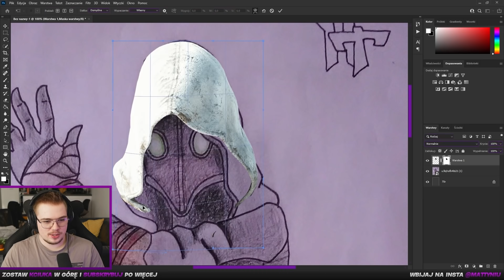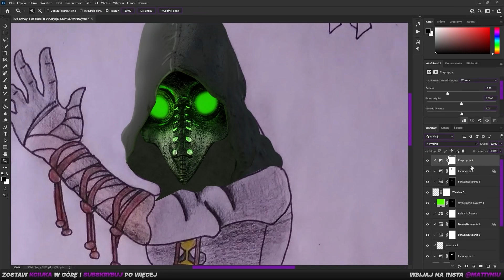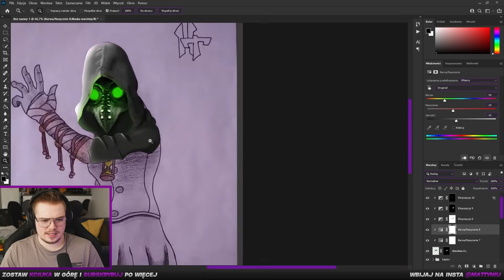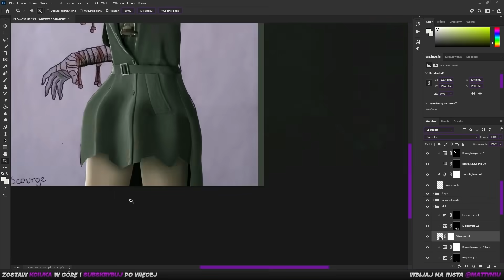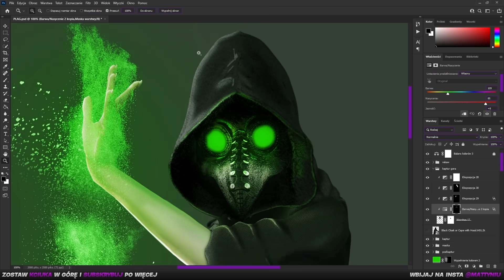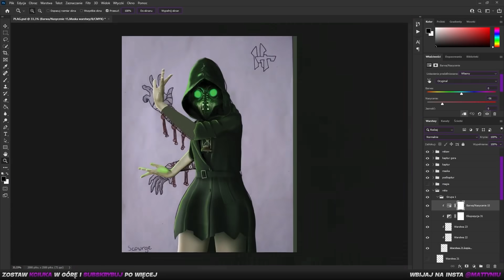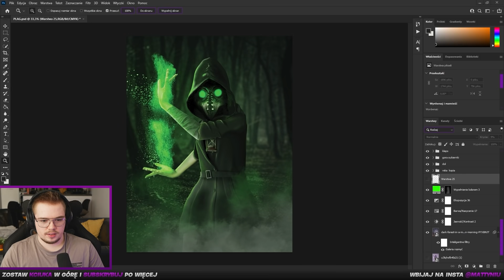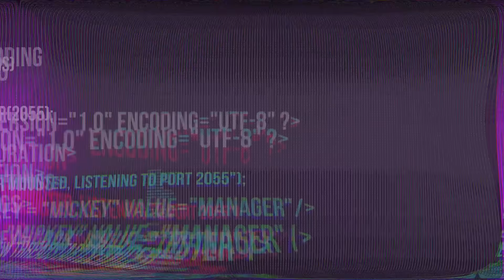WASZE RYSUNKI vs PHOTOSHOP (RYSUNKI W PRAWDZIMY ŻYCIU) #2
💜 INSPIRACJA:  @Benny Productions

W dzisiejszym odcinku z edytowania w Photoshopie będę zmieniał rysunek postaci narysowanej przez mojego widza, mam wrażenie, ze finalny efekt jest bardzo fajny!